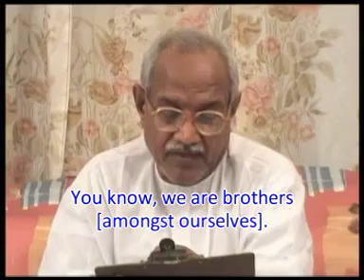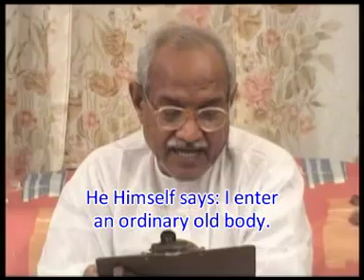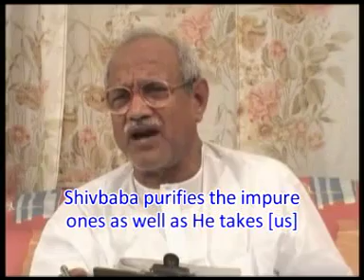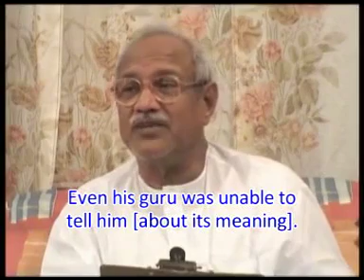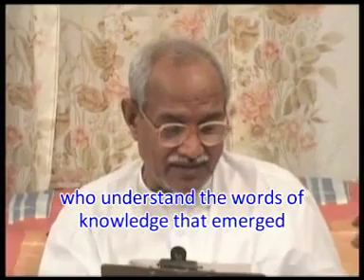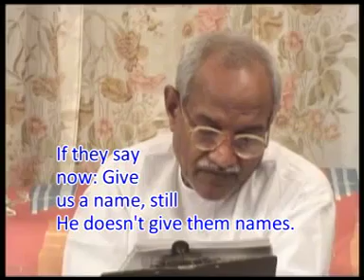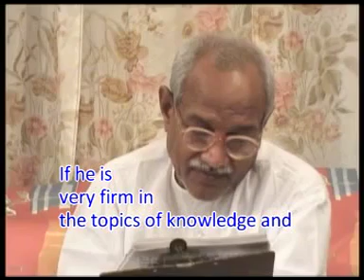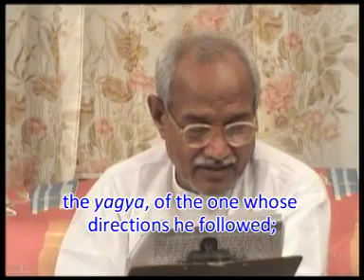English Translation of VCD 631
Om Shanti. Fourth page of the vani of 24th July 67; the first line. [To become] Narayan from a man (nar) and Lakshmi from a woman (naari) is a great examination (imtihaan). You shouldn’t show the slightest negligence in this. What will happen, if you show negligence? (A student is saying: We will become prince from a man.) The Father gives shrimat, so you have to follow it. You mustn’t violate the laws and regulations because you become elevated only with shrimat. The destination is very high. Keep your daily account. Check in the account: Did we earn or did we bring loss? How much did we remember the Father? To how many [souls] did we show the path? It is because only you are a stick for the blind, aren’t you? Those ones are blind, the progeny of the blind. There is a story, isn’t there? The blind Dhritarashtra . He was blind due to the darkness of attachment. As for you, you have received the third eye of knowledge. So much knowledge comes in you because of this eye. You understand that if you remain pure in this life, you will remain pure for 21 births. You shouldn’t do any opposite actions (vikarma). You shouldn’t do any sinful action after becoming the child of the Father who is the Purifier of the sinful ones. For this reason Baba says: As much as you can, also try to save your children. …

Copyright :    AIVV